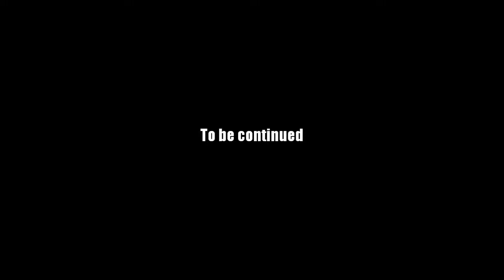AQ Worlds "Cage Rage" (Quest)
Quest:Cage Rage

NPCs:Captain Lore

Monster List:None

Turn in:Critter Freed x6

Equipment Won:None